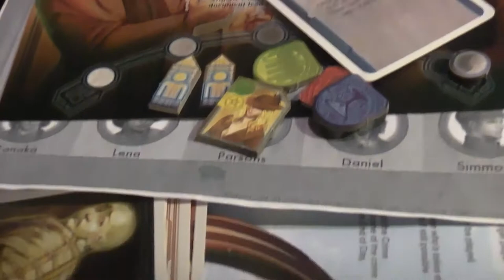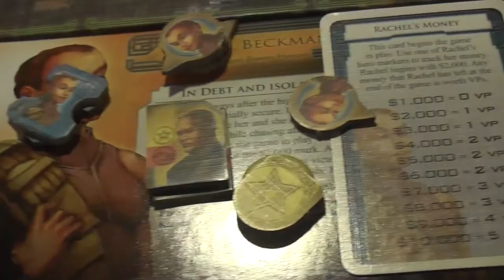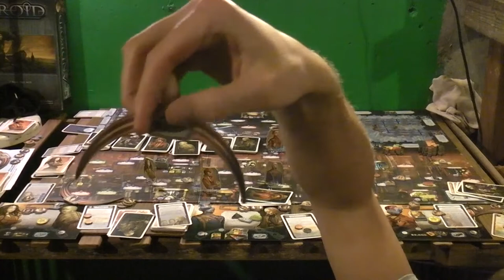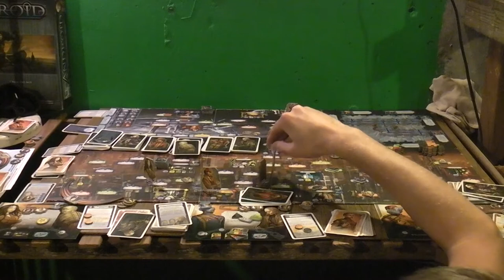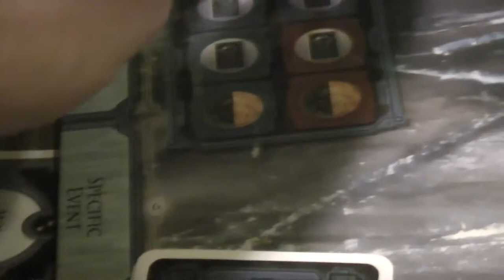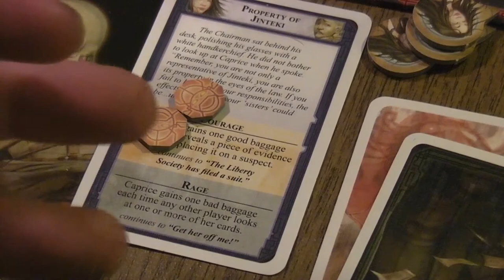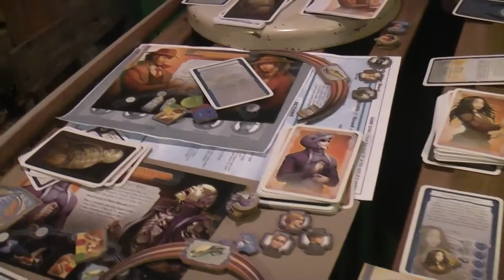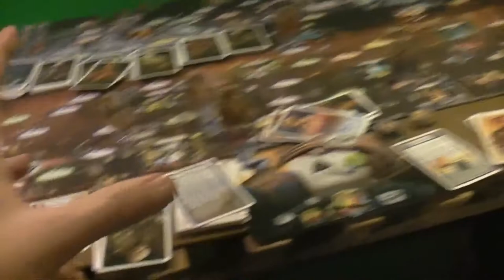Hello! A Review of Android